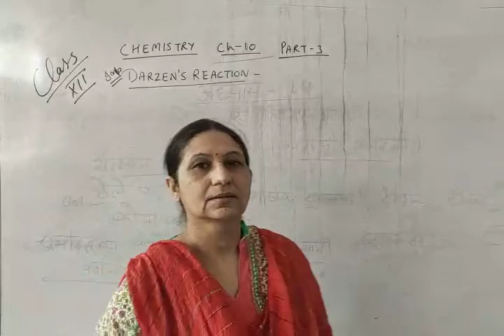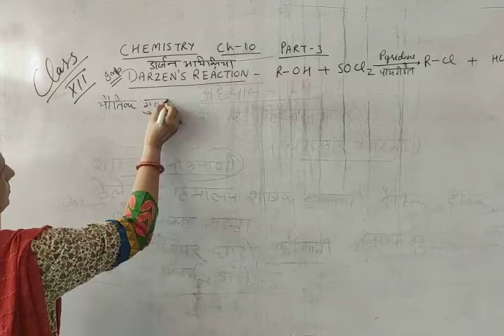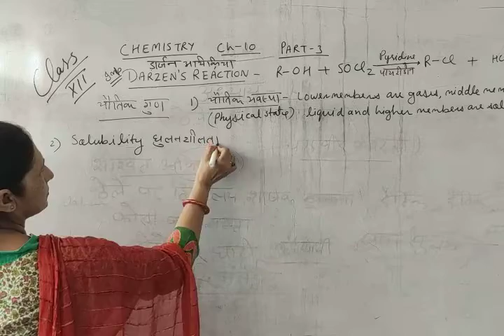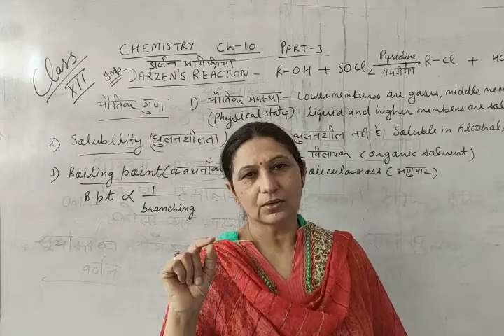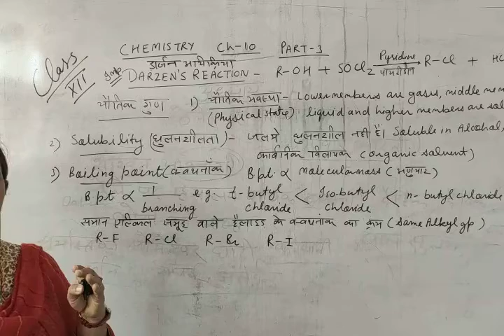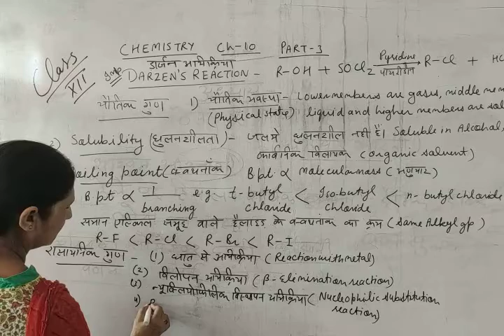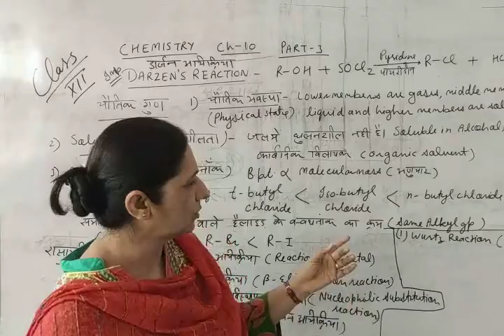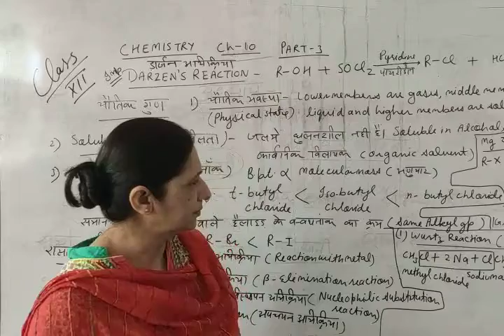CLASS XII CHEMISTRY CHAPTER 10 PART 3